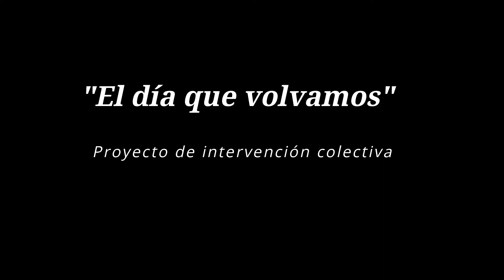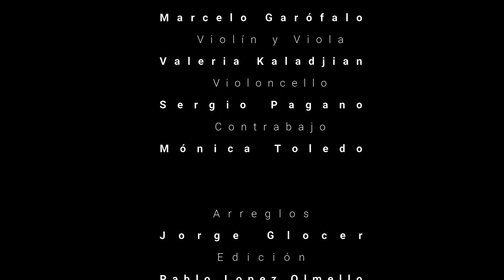5 Canciones Populares Argentinas (A. Ginastera) 2 - Triste.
Proyecto "El Día que Volvamos" 5 Canciones Populares Argentinas (A. Ginastera) Arreglos de Jorge Glocer y Edición de Pablo López Olmello.
 2 – Triste. Participan Bibiana Fischy, Edith Gorini, Gabriel Brude, Diana Magalí Carballo, Marcelo Garófalo, Valeria Kaladjian, Sergio Pagano y Mónica Toledo.